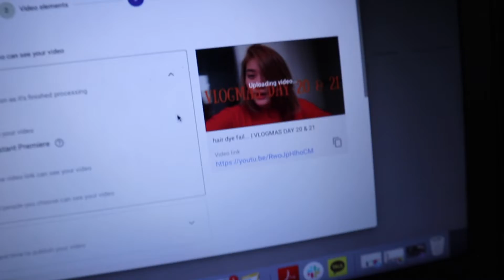i fixed my hair dye fail? | VLOGMAS DAY 22 & 23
so i tried..

please send emails to
with your topic on the subject line

*music from Purple Planet music*

BIO:
name: Sandy
age: 20 years
location: Los Angeles, CA
camera: CANON EOS M100 (mirrorless) or iPhone S8 Plus